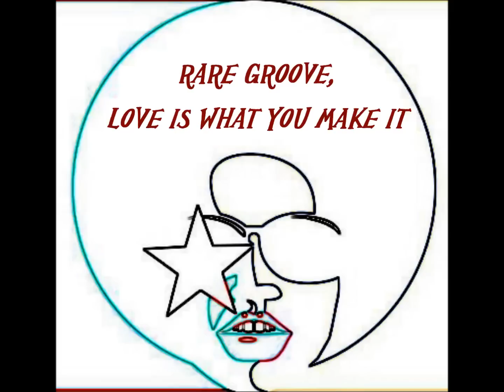RARE GROOVE - LOVE IS WHAT YOU MAKE IT